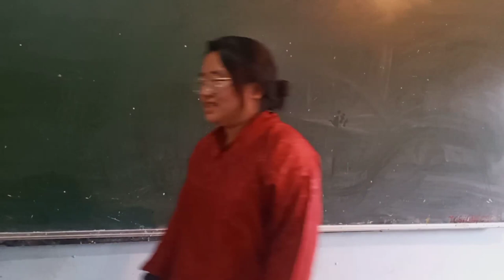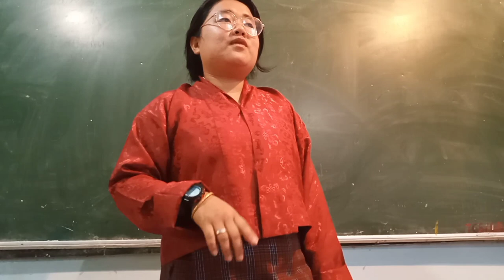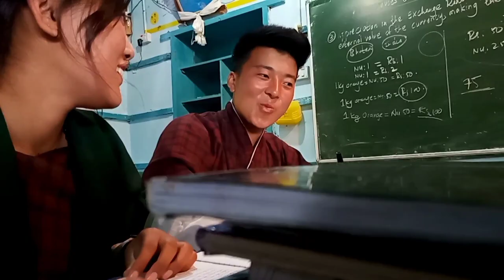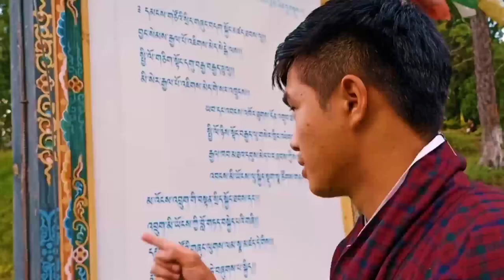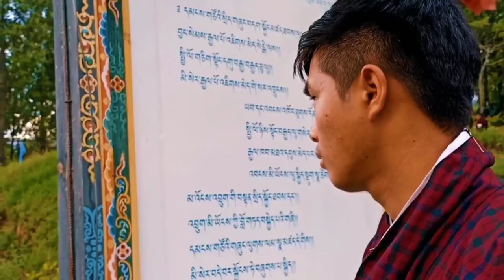Nge Sung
welcome to khandu Entertainment
script Sangay Dorji
Asst.DoP Tsherinng Samdrup.
 plz do susbribe and share..